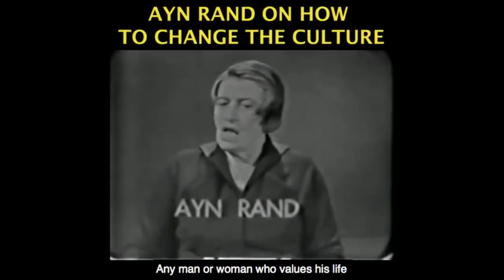Feminism Was Won by Capitalism, Not Leftists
This video was created by Christian Jackson.  Taken from Yaron Brook Show: Corruption in DC, Manon, Feminism & Capitalism

Streamed live on Sep 30, 2019